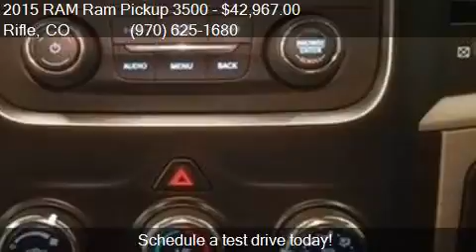2015 RAM Ram Pickup 3500 Tradesman 4x4 4dr Crew Cab 8 ft. LB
This 2015 RAM Ram Pickup 3500 Tradesman 4x4 4dr Crew Cab 8 ft. LB Pickup is for sale in Rifle, CO 81650 at COLUMBINE FORD INC.

Engine: 6.7L I6
Transmission: Automatic 6-Speed
Color: Maximum Steel Metallic Clearco
Mileage: 34190
Contact COLUMBINE FORD INC 2728 RAILROAD AVE Rifle, CO 81650 to test drive this 2015 RAM Ram Pickup 3500 Tradesman 4x4 4dr Crew Cab 8 ft. LB Pickup today.